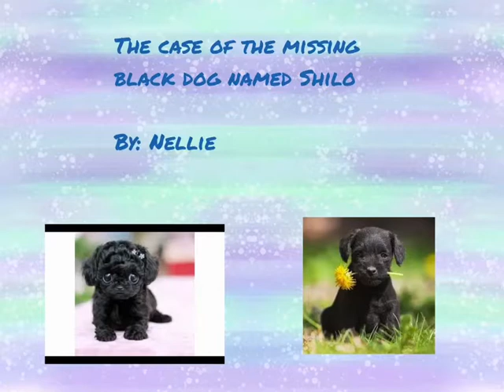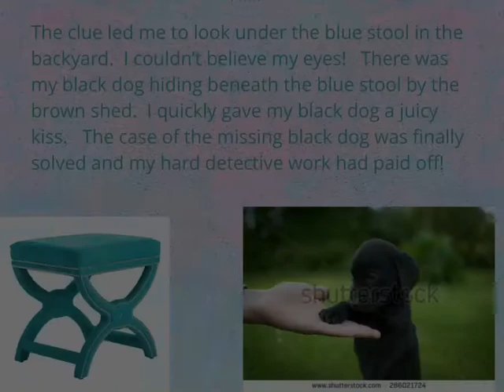December 10, 2018